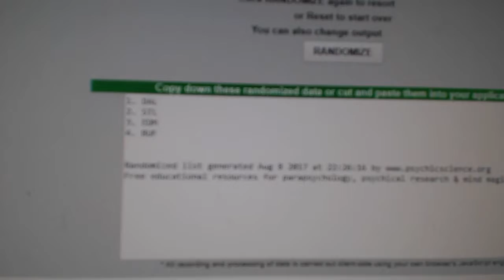C&C #7678 Multi Random